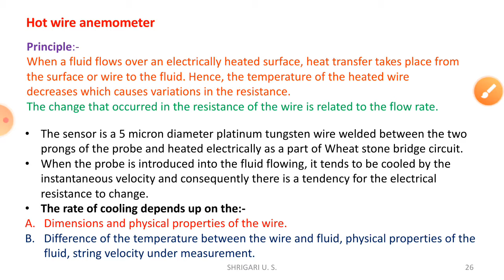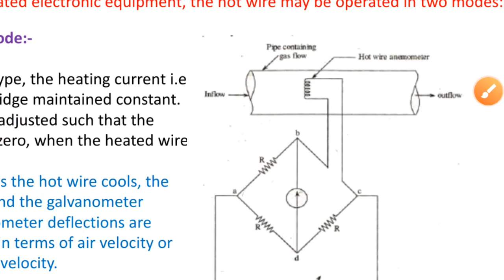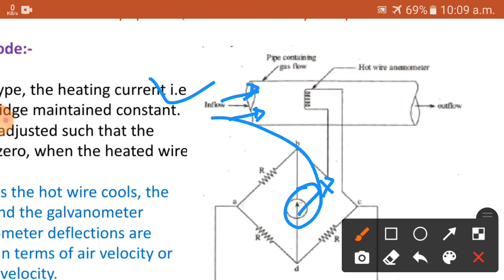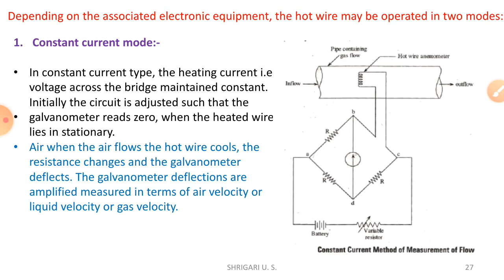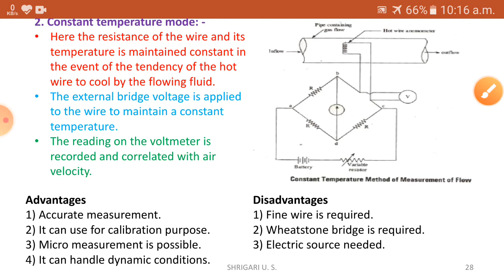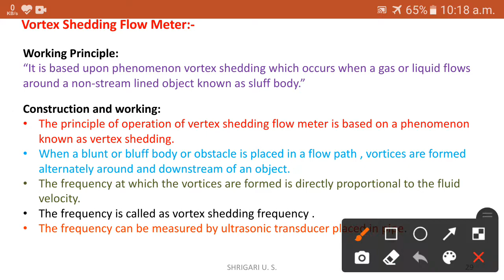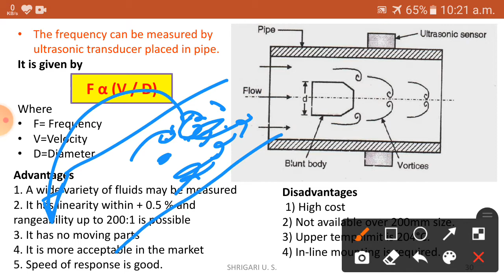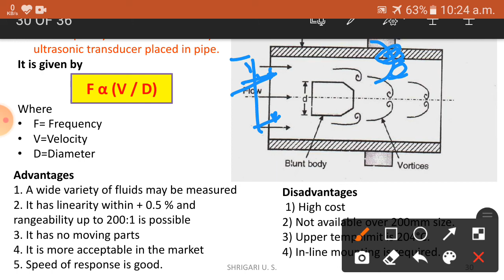(MEM) Lect-24 Flow Measurement(part-3).1) Hot wire anemometer. 2) Vortex shedding flow measurement.